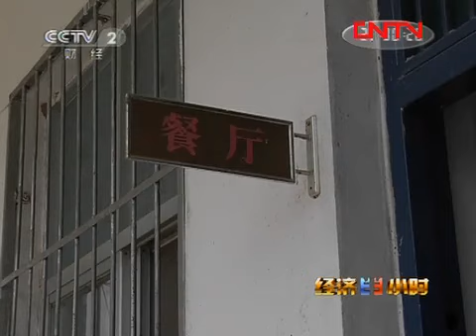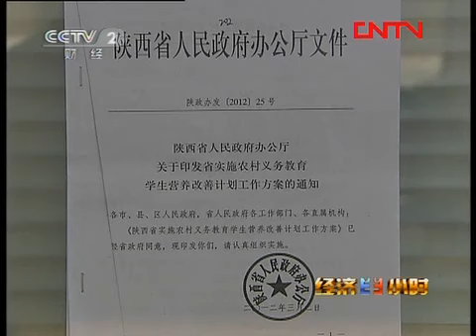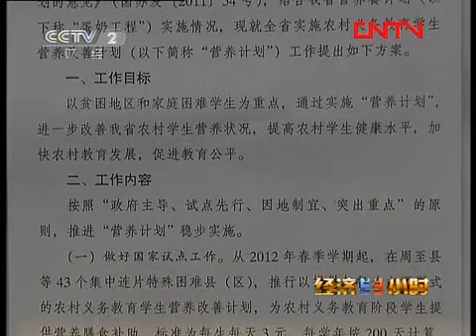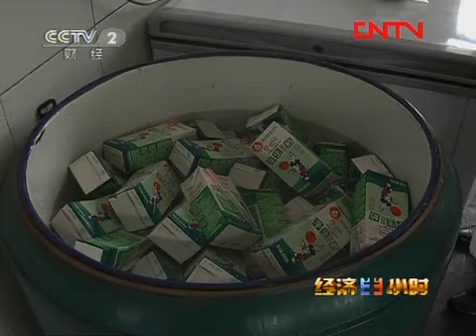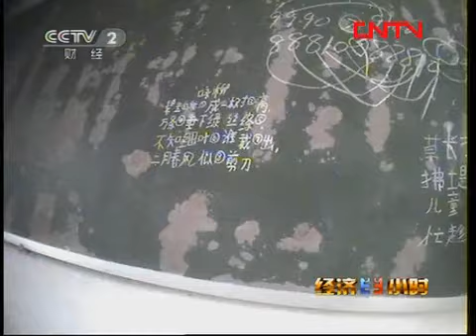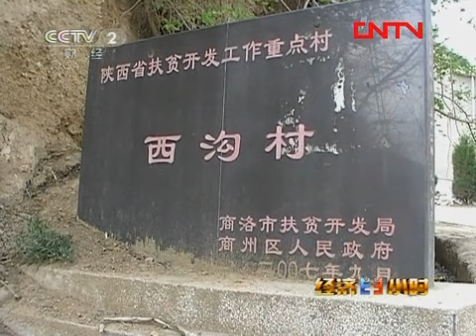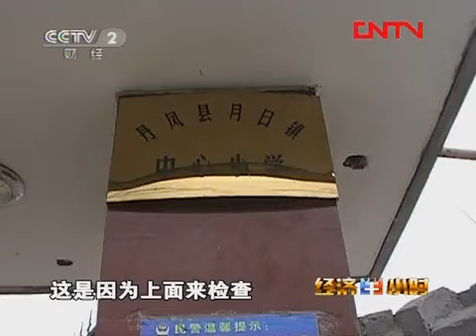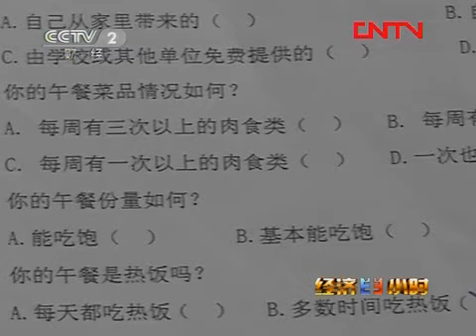经济半小时 《经济半小时》 20120419 营养午餐调查：秦岭深处